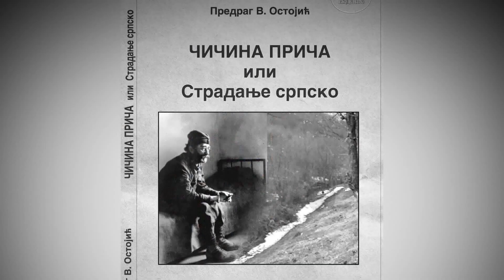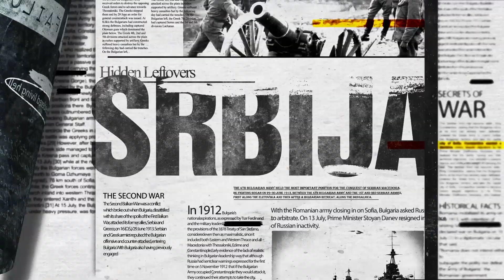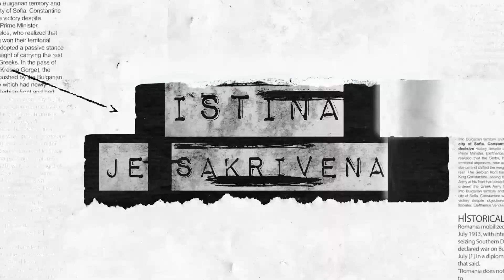Draža / VII deo / [TGSB]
TGSB - Tamo Gde Smo Bili - Draža Mihailović

Sagovornik
Predrag Ostojić - Istoričar

Draža Mihailović je bio srpski vojskovođa koji se borio protiv okupatora u Drugom svetskom ratu. Rođen 1893. godine u gradu Ivanjici u Srbiji, Mihailović je bio karijerni vojni oficir i verni rodoljub. Kada su Nemci napali Jugoslaviju 1941. godine, Mihailović se pridružio pokretu otpora, predvodeći grupu srpskih boraca poznatih kao četnici.

Tokom celog rata, Mihailovićeve snage su vodile gerilski pohod protiv Nemaca, vršeći sabotaže, prepade i zasede. Uprkos tome što su bili brojčano nadjačani, Mihailović i njegovi ljudi nikada se nisu pokolebali u svojoj posvećenosti oslobađanju svoje zemlje od okupacije.

Pored borbe protiv Nemaca, Mihajlović je morao da se bori i sa drugim pokretom otpora, partizanima predvođenim komunistima, koji su se borili za kontrolu nad Jugoslavijom. Iako su bili na suprotstavljenim stranama, Mihajlović i partizani su u početku sarađivali u borbi protiv Nemaca, ali su tenzije između dve grupe ubrzo prerasle u otvoreni sukob.

Uprkos ovim izazovima, Mihailović je nastavio da vodi svoje snage, zaslužujući poštovanje i divljenje svojih ljudi svojom hrabrošću i vođstvom. Posle rata, međutim, situacija se dramatično pogoršala. Pošto su zemlju kontrolisali partizani, Mihailović je optužen za saradnju sa Nemcima i suđeno mu je. Osuđen je na smrt i pogubljen u julu 1946.

Mihailovića danas mnogi Srbi pamte kao heroja, koji ga doživljavaju kao simbol otpora tiraniji i ugnjetavanju. Uprkos kontroverzama oko njegovog života i nasleđa, ne može se poreći uticaj koji je imao na narod Jugoslavije i istoriju regiona.

U zaključku, Draža Mihailović je bio izuzetan čovek koji je ostavio neizbrisiv trag u istoriji Srbije i šireg regiona. Bez obzira da li se neko slaže sa njegovim političkim uverenjima ili ne, ne može se poreći hrabrost i posvećenost koju je pokazao pred neverovatnim nedaćama. On ostaje inspiracija svima koji se bore za slobodu i pravdu.

Created by
Slobodan Čulić
Mihailo Gvozdenović

Youtube creators

Mihailo Gvozdenović

Production 2023
[TGSB][TGSB][TGSB][TGSB][TGSB][TGSB][TGSB][TGSB][TGSB][TGSB][TGSB][TGSB][TGSB]